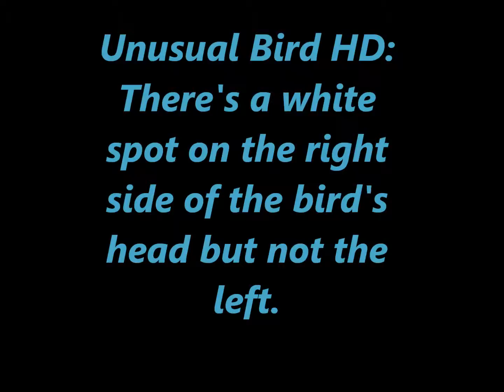Unusual Bird HD: What Kind of Bird is This?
I thought this bird was unusual and noticed that it has a white spot on the right side of it's head but not on the left side. It looks as though it may either have no right eye or be blind in its right eye...?  Any comments are welcome.